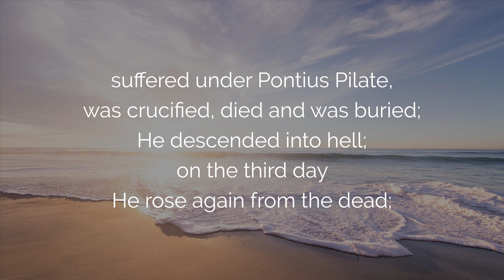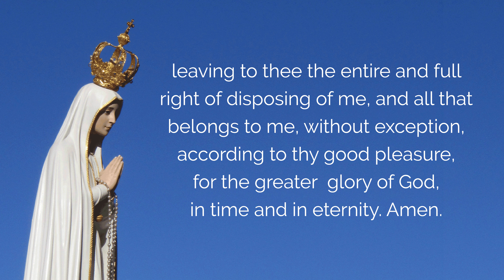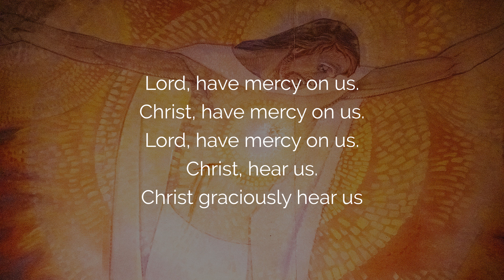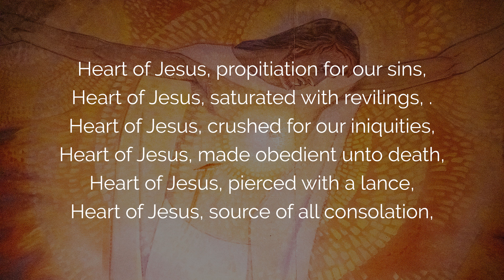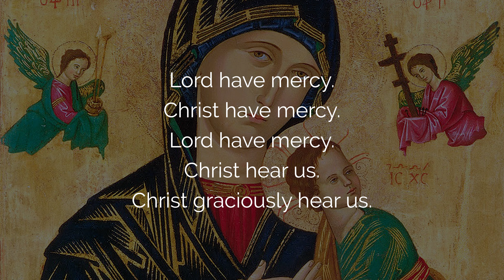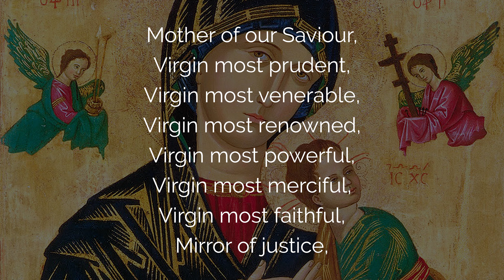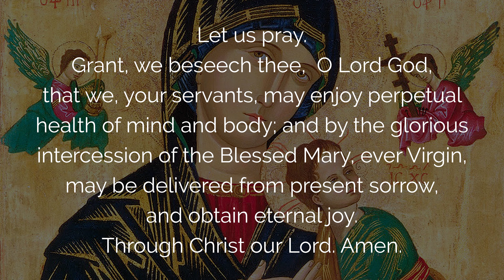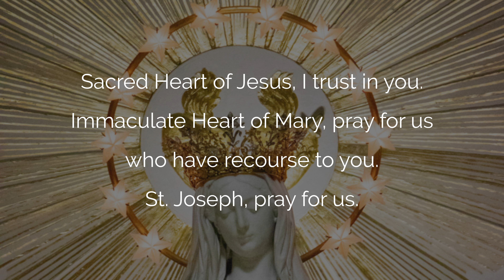🙏 NOVENA to the SACRED HEART Day 7 🔥 Unblock Work Difficulties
Great Novena to the Sacred Heart Day 7 Prayer to Unblock Work and Projects with the Luminous Mysteries of the Rosary. Sacred Heart, come and unblock any difficult work situation, job loss, unemployment, and activities in this prayer with the powerful Litany of the Sacred Heart. Heart of Jesus, I ask you for the grace of a job or professional activity for those who lack it.

00:00 Novena to the Sacred Heart Day 7 to Unblock Work Difficulties
02:18 Faith in God: Creed
05:26 Consecration of the Rosary to Mary
07:01 Luminous Mysteries of the Rosary
07:05 Prayer to Unblock Work Difficulties and Challenges
08:46 1. 1st Luminous Mystery: The Baptism of Jesus in the Jordan
13:37 2. The Wedding at Cana
18:15 3. The Proclamation of the Kingdom of God
22:50 Litany of the Sacred Heart
27:34 4. The Transfiguration
32:41 5. The Institution of the Eucharist
37:02 Litany of Loreto
42:03 Hail Holy Queen
43:14 Memorare
44:36 Conclusion of the Rosary and Novena Day 7

 ▬▬▬▬▬▬▬▬▬▬▬ VIDEO SUMMARY ▬▬▬▬▬▬▬▬▬▬▬

Novena to the Sacred Heart Day 7, Prayer to Unblock Work Difficulties and Challenges

Discover the five essential keys to effective prayer that I use daily for a powerful prayer time. Through the grace of the Holy Spirit of God, whether you are a beginner or advanced, I invite you to download my free guide to prayer. It will teach you how to pray the rosary, including the joyful mysteries, luminous mysteries, sorrowful mysteries, and glorious mysteries. to access the guide.